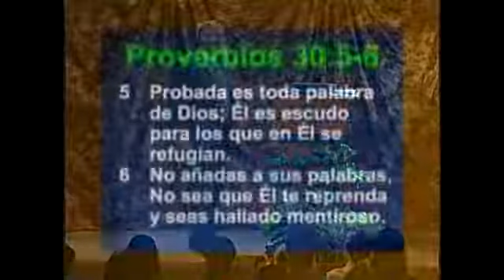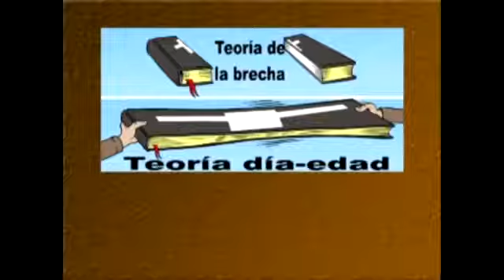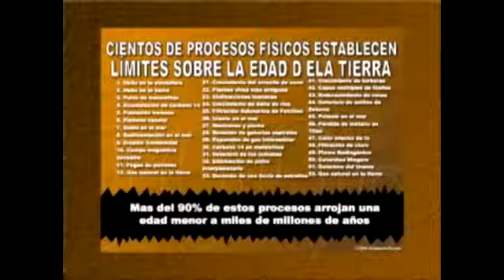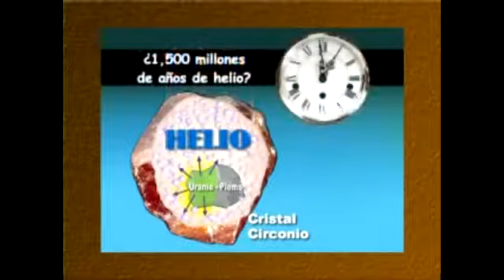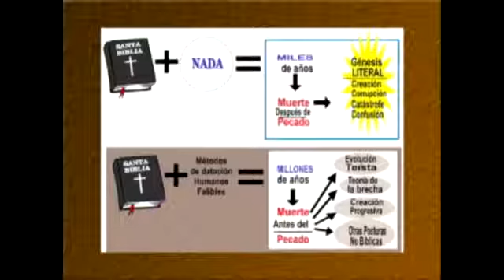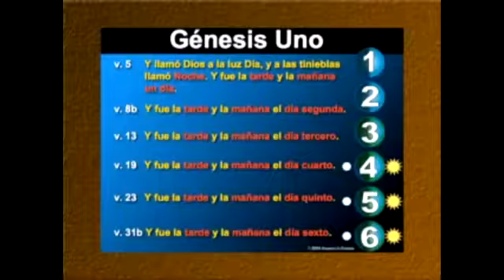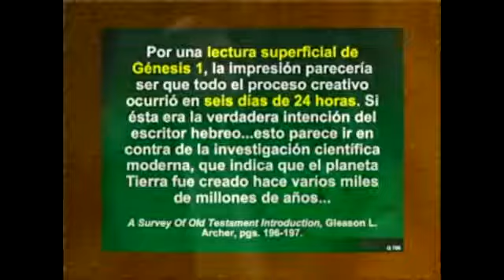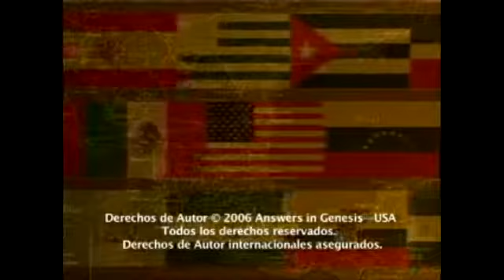¿Cuantos Años tiene La Tierra Según La Biblia?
¿Cuantos Años tiene La Tierra Según La Biblia? El hermano Ken Ham nos da una excelente conferencia acerca de los años que tiene la Tierra. Algunos evolucionistas afirman que la tierra se formó hace millones de años, pero la Biblia nos tiene otra versión, y todo lo que vemos en la actualidad si lo comparamos con el relato bíblico tiene coherencia.

► Quieres Donar a Nuestro Ministerio?